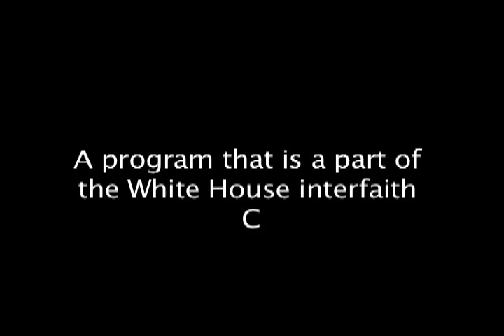Interfaith Panel: Is Religion still Relevant in Our Time?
As part of the Golden Rule Initiative, religious leaders discuss the important questions of our time.